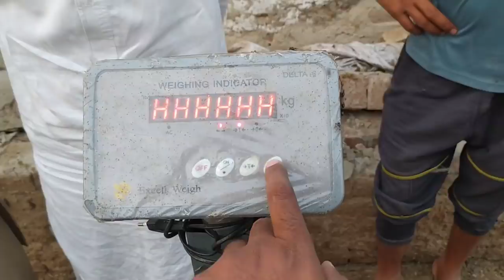Fastest Buffalo Milking II Fastest milking competition II Best buffaloes milking II Dr.Muzzammil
In Pakistan, buffaloes are milked by hand. There are professional milkers who are capable of milking maximum milk from animal. Hand milking is an art and needs trained staff and energy. We held a competition of fastest milking in Faisalabad, Pakistan. You can see how beautifully, animals were milked.